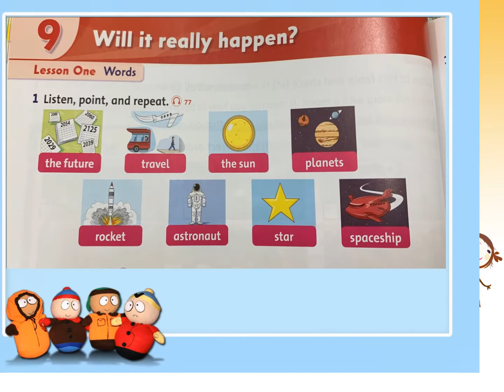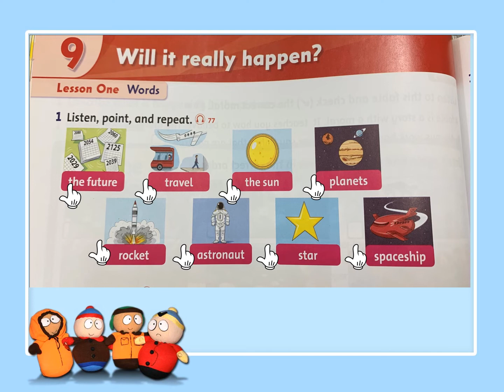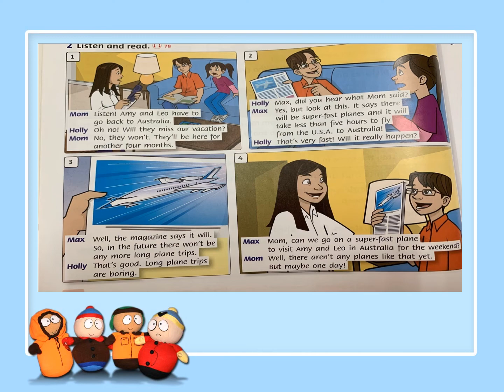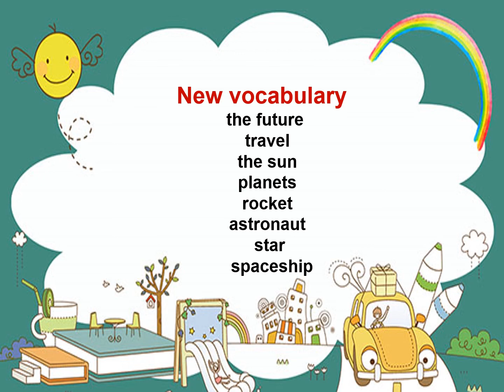Tiếng Anh Tuần 23 - unit 9 lesson 1